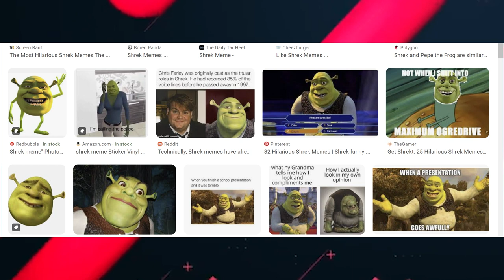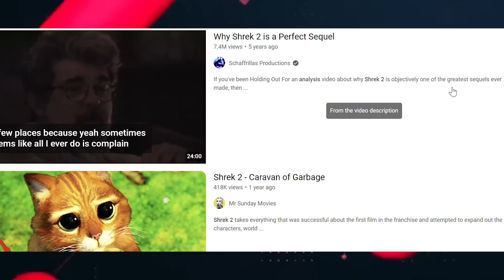Shrek 2 forever after 20 years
in this video i go about my thoughts on shrek 2 after my 20 years of living